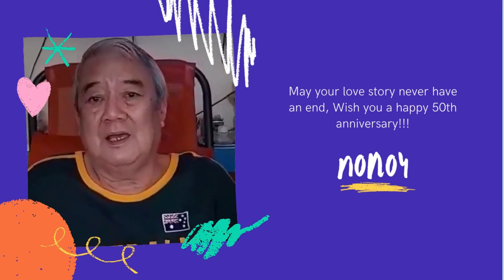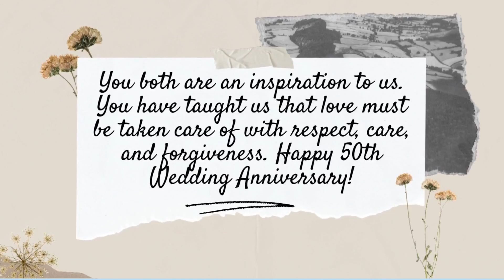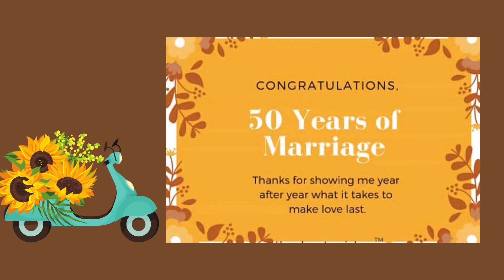50th Wedding Anniversary (Tatay Lando & Nanay Pas) Part III of 3 - Aug. 1, 2021